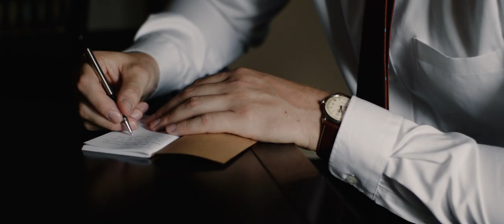Groom Breaks Down In Tears || Sea to Sky Wedding Video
I don’t know if you know this about me, but Pinterest is a massive problem for me. Can’t stop won’t stop. Its constant. Most of my boards are hidden cause i’m embarrassed 1st at how MUCH I pin, 2nd the stuff I’m pinning - I don’t want someone to see a shot and be like “she thinks THAT is beautiful?” when REALLY I PINNED IT BECAUSE I LIKED THE FURNITURE ARRANGEMENT AND NOT THE STYLE I SWEAR! and 3rd the amount of fall and Christmas crap I pin in the spring and summer. Its embarrassing.

That being said, I cannot tell you HOW HONOURED/ AMPED/ PUMPED ON LIFE I AM that Lyndsie found us BECAUSE OF PINTEREST!!! Being that we make films as opposed to take photos I never thought I’d see the day but thanks to an amazeballs wedding shot by Shari and Mike at Sea to Sky, our film was seen by Lyndsie + Jordan and they wanted us to shoot theirs as well! (With Shari and Mike so double bonus as we heart those kids BIG time)

Now based on this one experience of one bride finding us via Pinterest I can’t boldly and accurately proclaim that all brides who find their videographers on Pinterest will have a Pinterest worthy wedding and will be stunning and fun and amazing and perfect.

So watch this film and watch these two beautiful Americans get married at the top of a mountain in Canada.